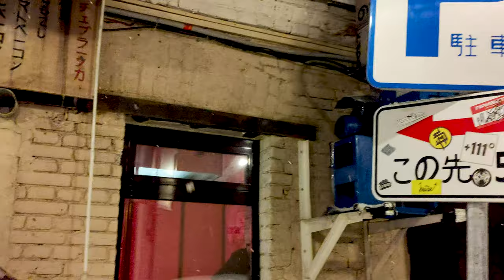4K | Прогулка по вечерней Москве в снегопад | Кусочек Китая в Москве